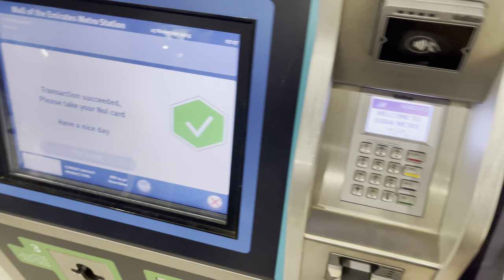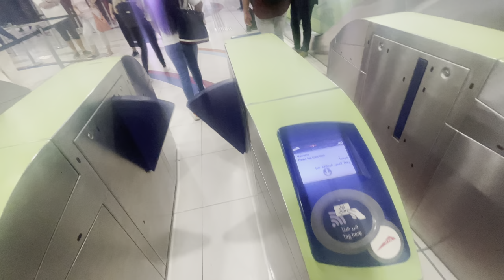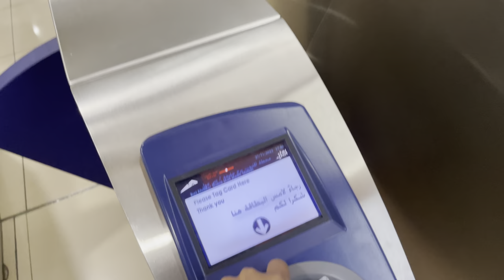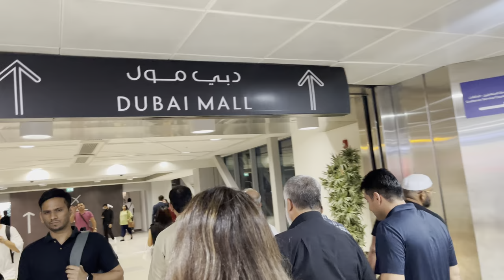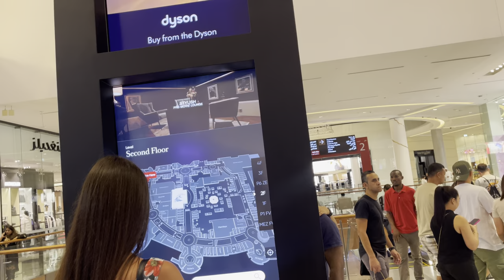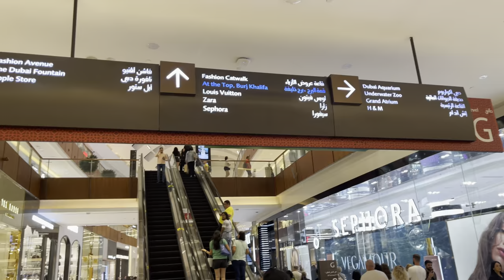Burj khalifa Vlog | Dubai | Transportation Tourist Guide | Fountain Dubai show | special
This video is all about Burj kalifa volg and some tourist guide about transportation for Toursit which are new here .